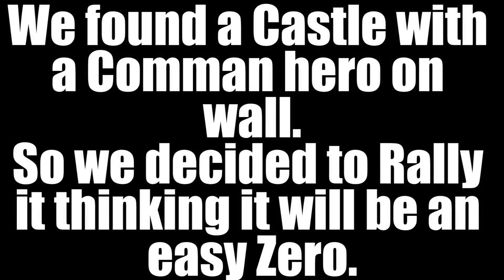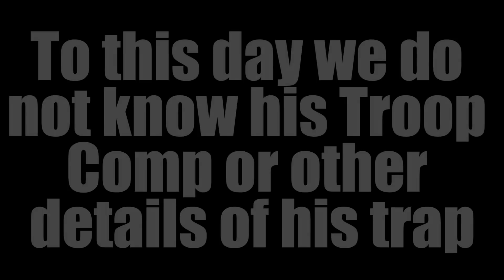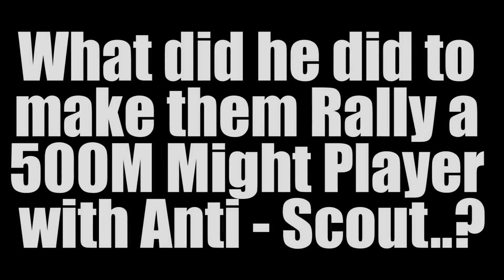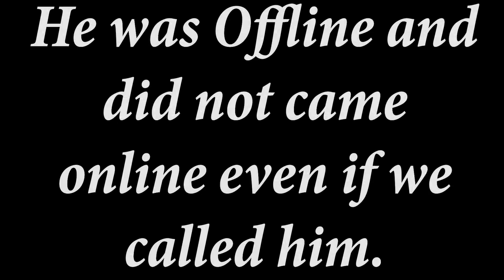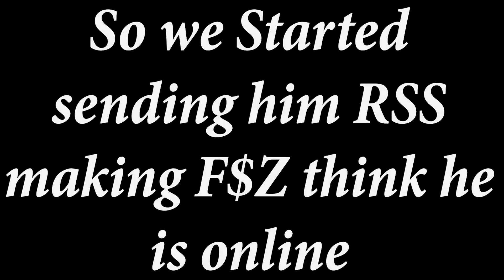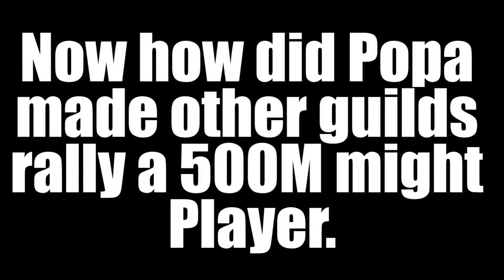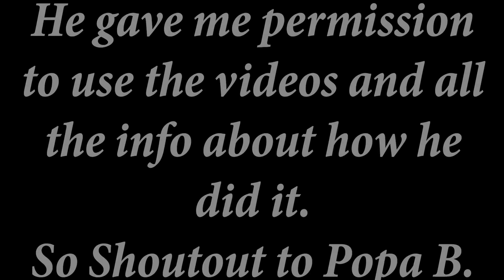1000 IQ Rally Trapping Technique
Hy guys...!!!

👉FAQs :👇

🔹Screen Recorder : DU Screen Recorder
🔹Edited with : Adobe Premier Pro
🔹Game : Lords Mobile
🔹Thumbnail Edited by : Adobe Photoshop
🔹LM Guild : SGM
🔹In-Game Name : Dil lill
🔹Edited by : Dil Lil
🔹Place : Sri Lanka

👉Also Check :👇

Saver
Arun
Stooo'Trap
God Defender